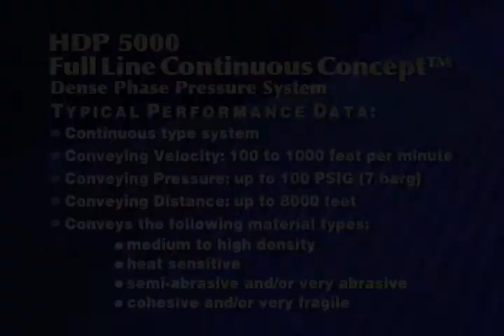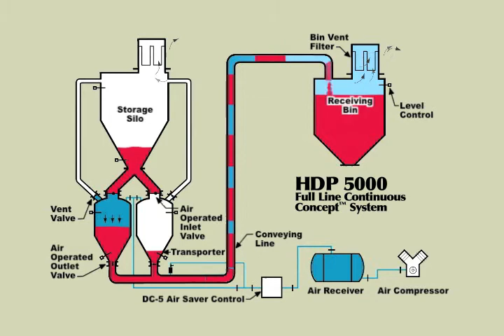HDP 5000 Full Line Continuous Concept - Dense Phase Pressure System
The HDP 5000 Full Line Concept Continuous Pressure Conveying System is a dense phase, medium to high pressure, very low to medium velocity, continuous conveying system. It is generally used for conveying medium to high density, heat sensitive, semi-abrasive and/or very abrasive, cohesive, and/or very fragile materials in almost any particle size range over long distances. Examples include finished laundry detergent, silica sand, glass batch granulated sugar, powdered sugar, finished breakfast cereal, coffee beans, plastic pellets, bentonite, cement, starch, silica flour, ball clay, kaolin clay, zinc oxide, pelletized carbon black and alumina.

Typical conveying velocities are generally in the range of 100 to 1000 feet per minute (0.5 m to 5 m/sec) and the conveying pressure up to 100 PSIG (7 barg). This concept uses two non-fluidizing type pressure vessels which operate alternately to feed material into the conveying line at maximum density. DC-5 Air Saver technology is used to minimize and optimize the high pressure air which is supplied by a high pressure - up to 100 PSIG (7 barg ) - air compressor.

Connect with Dynamic Air!